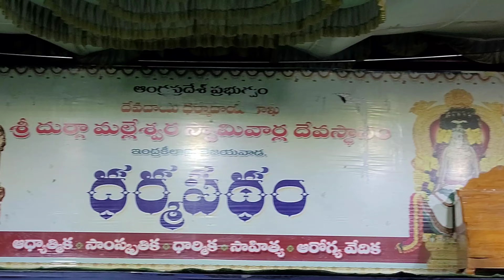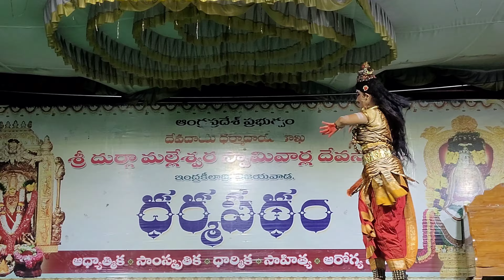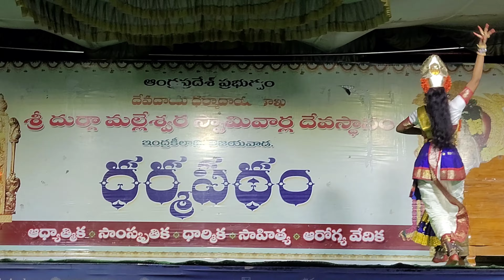Sivaleelalu🕉✨️🙏🏻.! Choreographed by Sappa Sivakumar Garu🙏🏻.!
Sivaleelalu.!